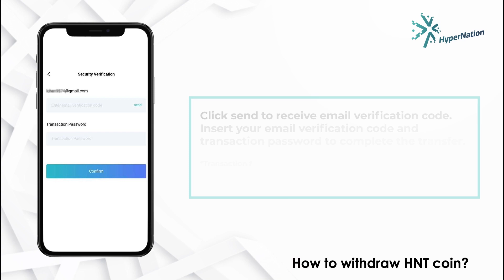17. How to withdraw HNT coin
How to withdraw HNT coin?